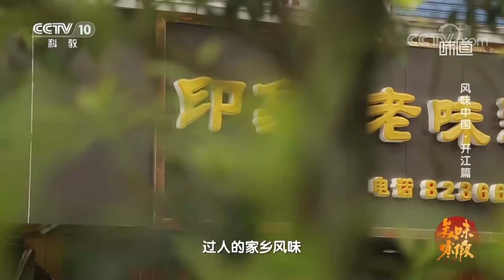《味道》叫笋不是笋的豆笋 像豆腐却又不是豆腐的鱼糕 开江究竟还有多少奇特的美食 ——美味寒假 风味中国·开江篇 20210111 | 美食中国 Tasty China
本期美味：《味道》调查员来到四川省达州市开江县，体验水上清洁工的工作，制作味道鲜美、细腻洁白的开江传统鱼糕；探访豆笋制作的传统工艺，烹制豆笋回锅肉；在水塘捕捉藏在洞中的黄鳝，制作鳝鱼炒腊肉。